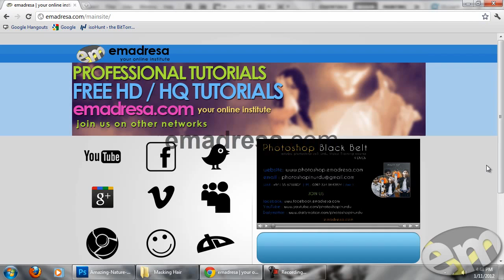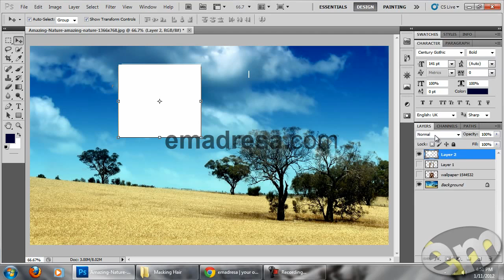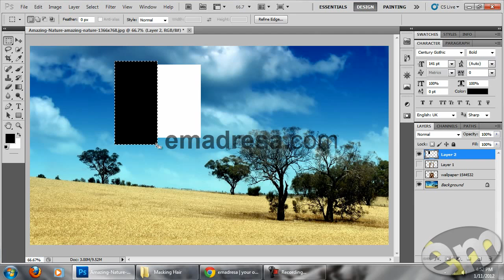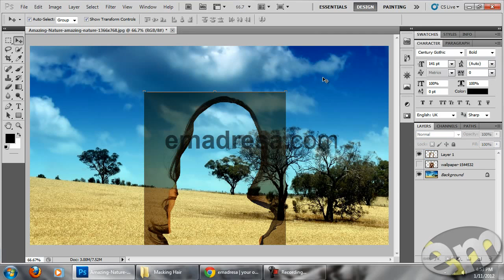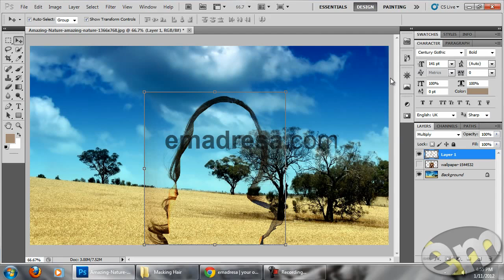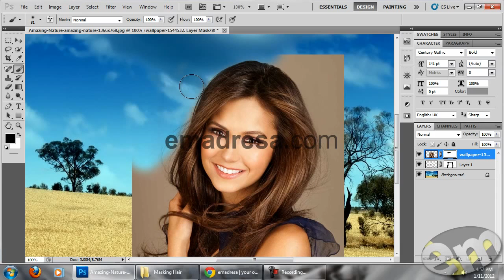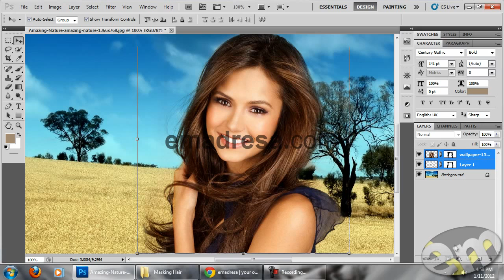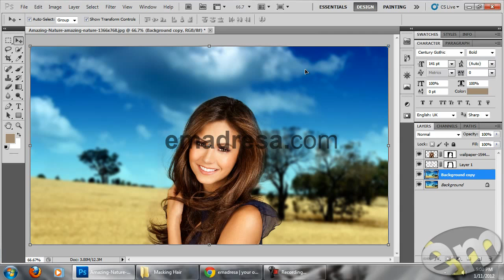Masking Hair | Photoshop | Urdu Tutorial by Emadresa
Masking Hair ( Photoshop Urdu Tutorial ) by emadresa.com